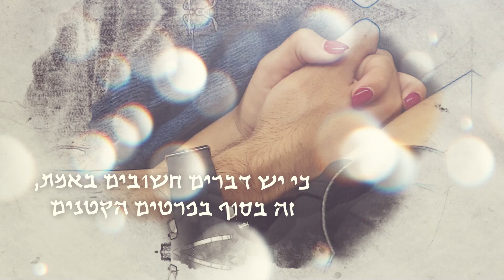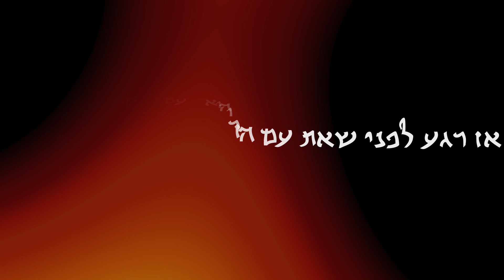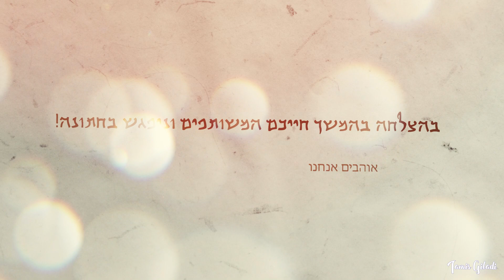שרק תחייכו - קליפ לחתונה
שיר לחתונה של מירב וקובי.
עיבוד לשיר 'שרק תחייך' של יובל דיין.
עיבוד, כלי נגינה והפקה - טמיר גלעדי